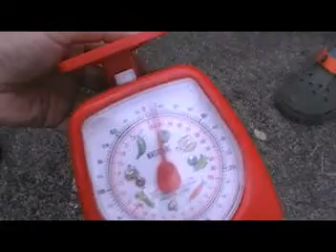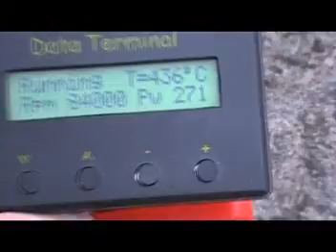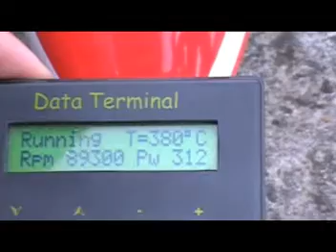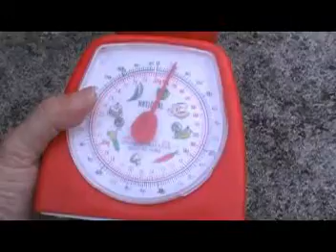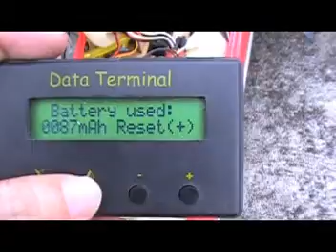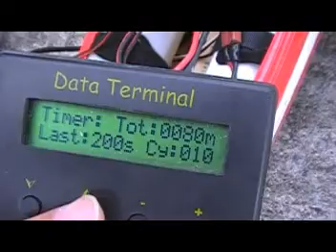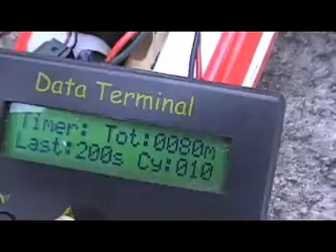HeliMeet 2008 at Cattle Creek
HeliMeet 2008 at Cattle Creek (Part 6) BAE HAWK JET TURBINE RUN (First run)